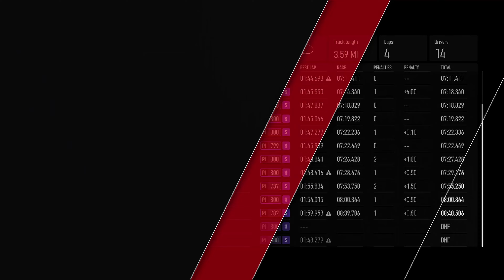Corvette So Fast I Got Verbally Abused In Forza Motorsport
This guy sure was mad at me. I think he would have been clear of the Lambo if he had stayed behind me. The Lambo was going around my outside.
This Z06 is extremely fast and is capable of top 50 times at all the power tracks. Daytona, Le Mans New and Old Mulsanne, & Road America Short.

This tune is available.
Search: ColMustard9181
Rocket Top Speed
Download the tune and try to beat my time in S class Rivals.

A big thank you to my buddy NIKO23CROWE for the custom vinyls in game. He designed my Colonel Mustard Games logo as well as my Off The ChainZ Disc Golf Store logo as well.